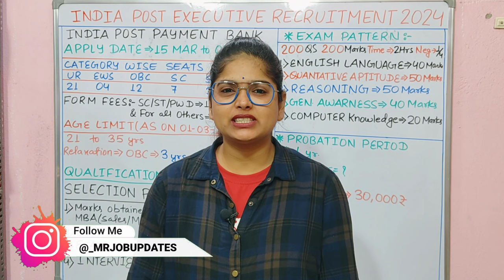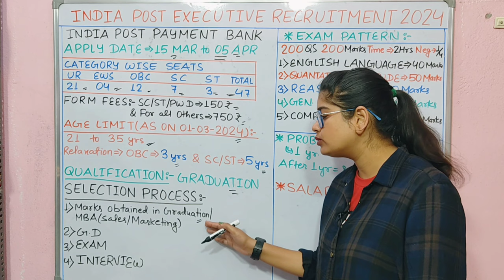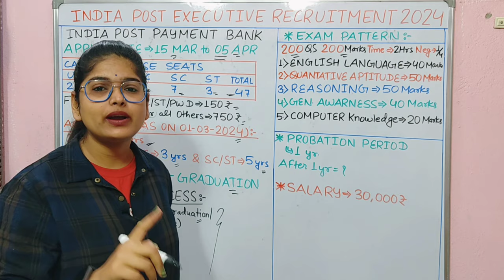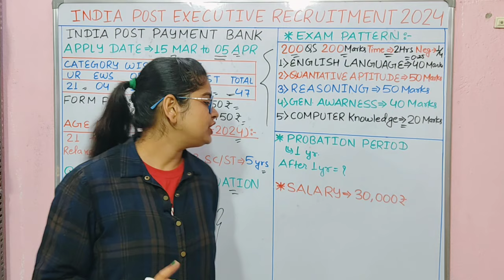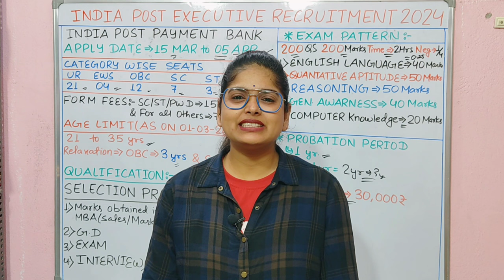Indian Post Executive Recruitment2024 | No Exam | IPPB Vacancy |India Post Payment Bank Vacancy 2024